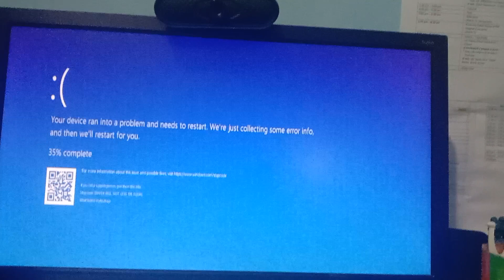VS tser.mp4 has BSOD